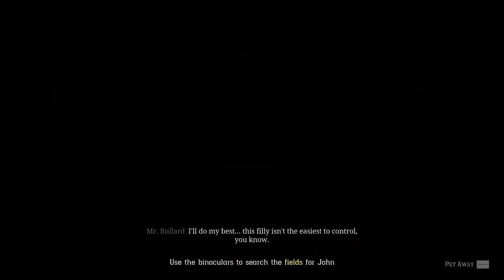RedDeadRedemption 2 Gameplay Walkthrough [1080p HD PC GTX1060 6gb] Part 51 (Full Vietsub)